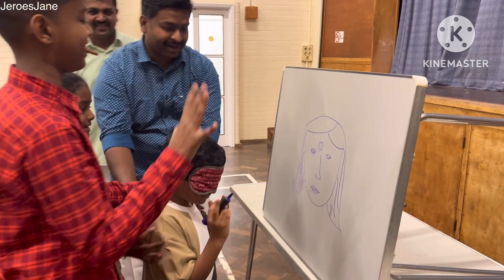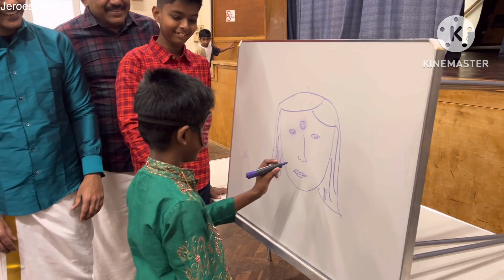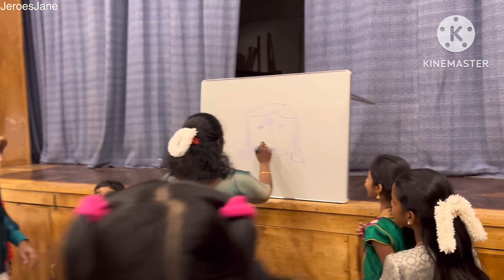Pongal Celebration | 13th Jan 2024 | St. Paul’s Methodist Church | Crawley